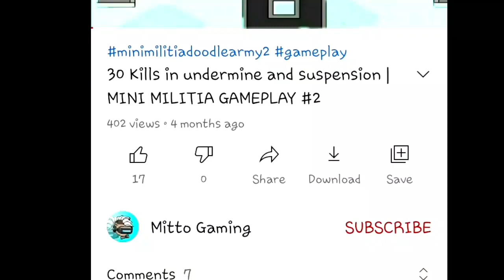55 KILLS IN OUTPOST | OP GAMEPLAY | MINI MILITIA GAMEPLAY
Hello guys:)
Welcome back to another new gameplay video of mini militia . In this video i gonna to play outpost map and scored 55 kills.